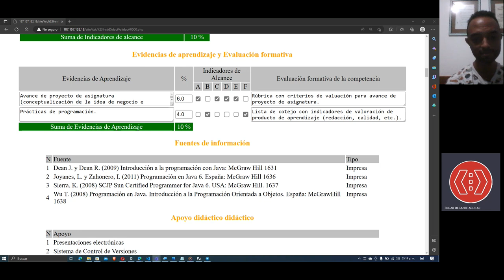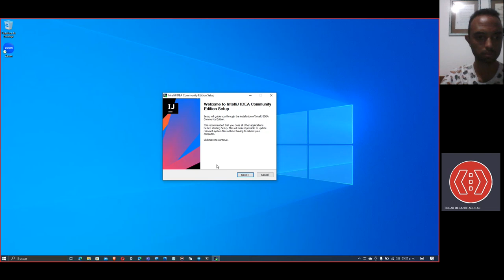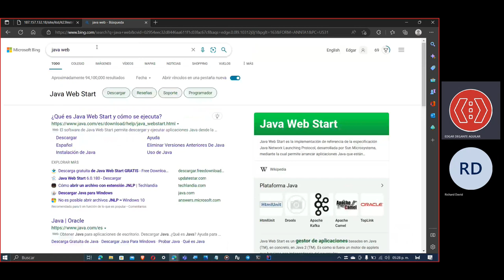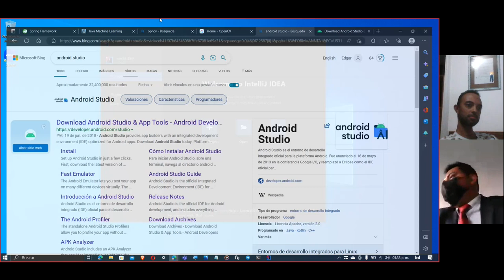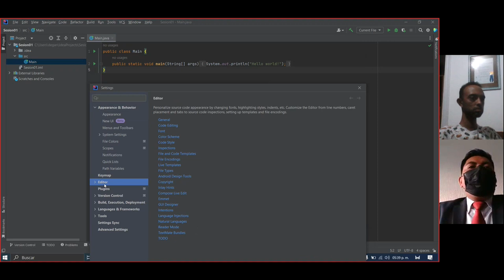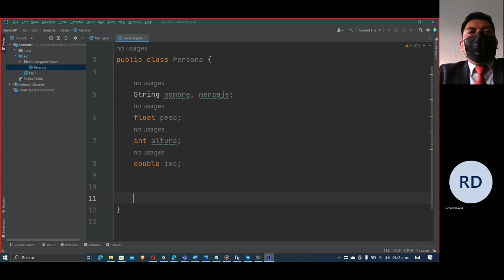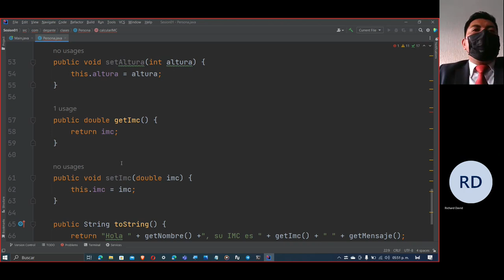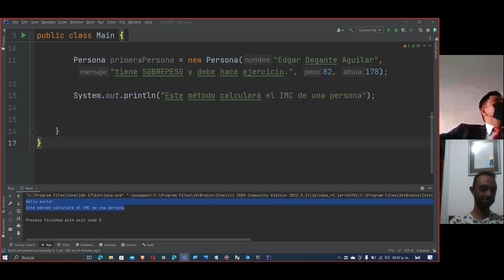POO ITST Sesión 1 - 21 enero 2023